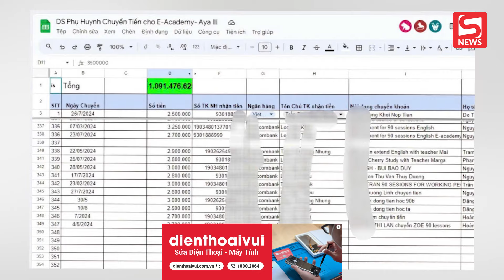Hơn 600 phụ huynh đóng cả tỉ đồng tiền học tiếng Anh trực tuyến nhưng trung tâm đột ngột đóng cửa